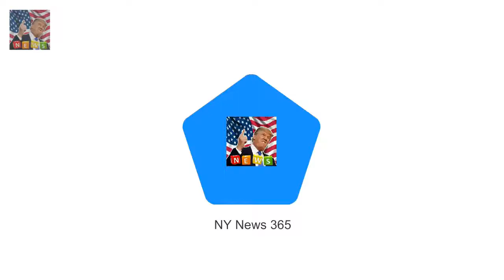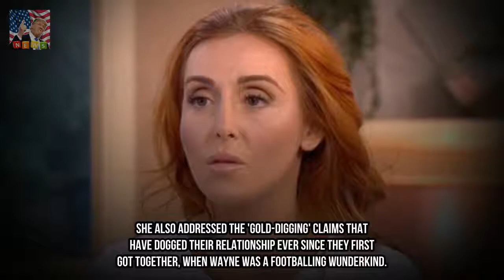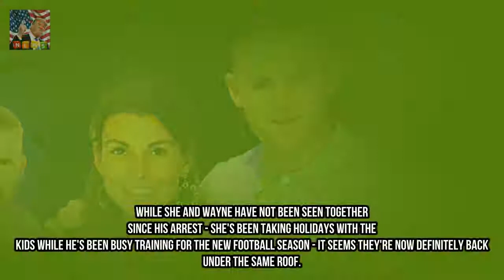Wayne Rooney beams as he spends Christmas with Coleen after drink-driving shame Breaking News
After a turbulent year the Rooneys are back together and celebrating Christmas Day together as a family. Pregnant Coleen shared a picture alongside hubby Wayne and their three boys as they posed in front of a lavishly decorated table - complete with gold table cloth glass chairs and fairy lights.

✅ The content of my videos is the purpose of entertainment. My vi